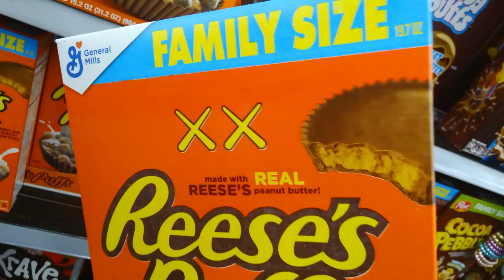Reese's Puffs Falling on Mickey Mouse's Skeleton? Weird Picture on the Back of the Reese's Puffs Cer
Reese's Puffs Falling on Mickey Mouse's Skeleton? Weird Picture on the Back of the Reese's Puffs Cereal Box, For Sale at Walmart on Dewey Avenue in Greece, New York, April 26th, 2022

I know it's not Mickey Mouse, bit those shorts with the big buttons at the top look identical to Mickey Mouse's outfit. Does Disney own Reese's Peanut Butter Cups? If it doesn't, I'm surprised Disney let this one get by them.